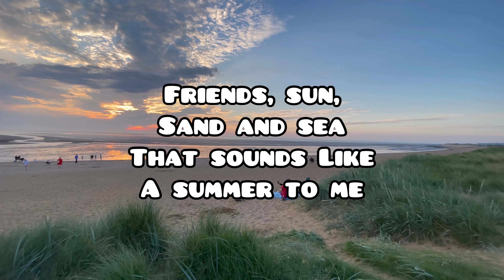King’s Lynn - Heacham Beach | 4K DolbyVision HDR | iPhone 12ProMax Footage | J&F World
Musician: Maya Isac